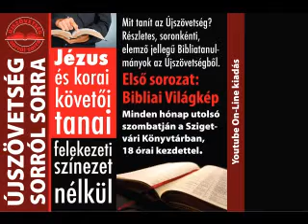Újszövetség sorról-sorra: Bibliai világkép 10. - Szellemvilág- A démonok és Mi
Bozsogi Tibor : Jézus és korai követőinek tanai felekezeti színezet nélkül.
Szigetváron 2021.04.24